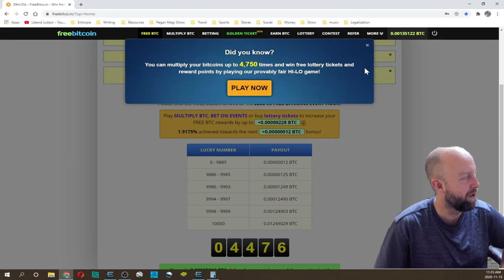Beamers B Day Special